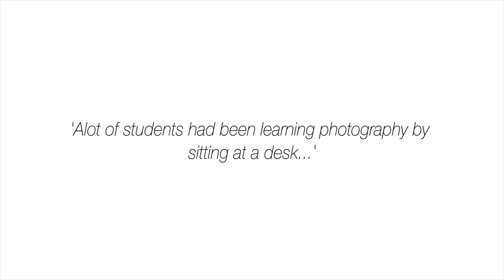Chris Chapman (Clip 1)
You can find the full podcast at -

or ITunes

or the apple podcast app